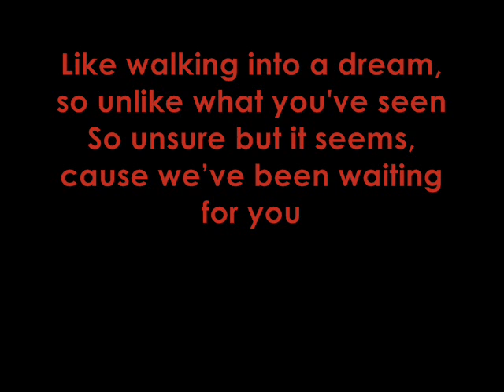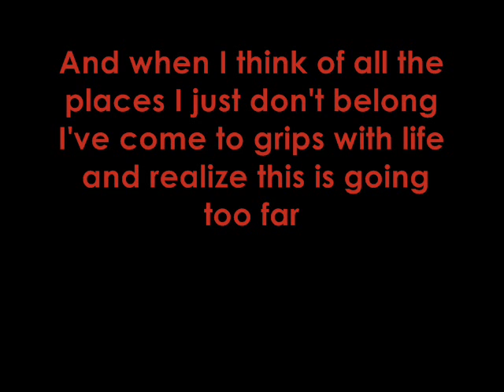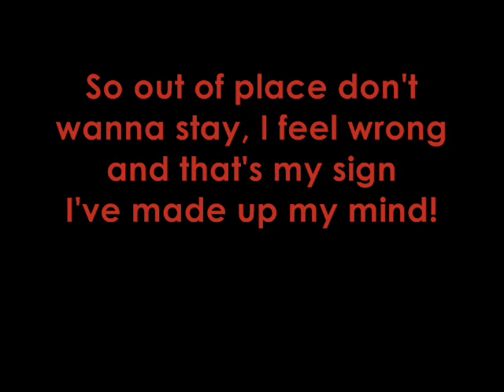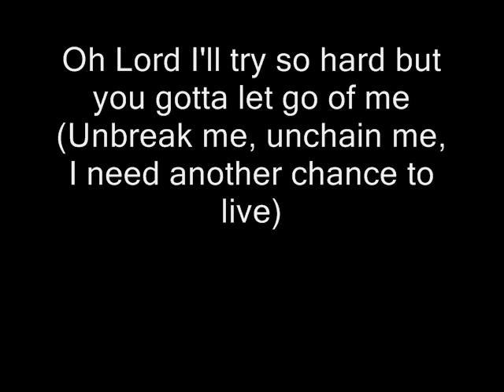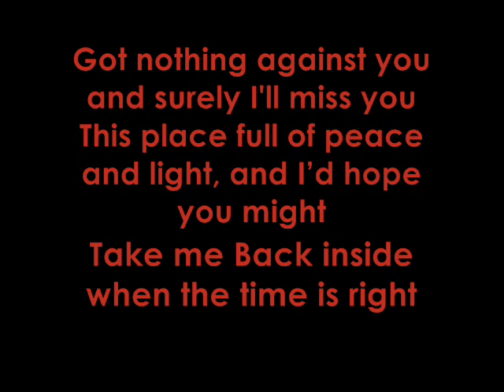Afterlife - Avenged Sevenfold (a7x) with Lyrics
Avenged sevenfold with song from self titled CD lyrics on video